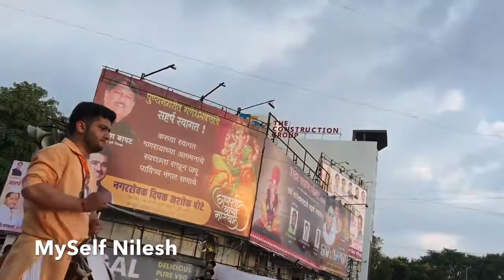Shri Gajalaxmi Dhol Tasha Pathak Pune Ganapati Alka Chowk VISARJAN MIRAVNUK